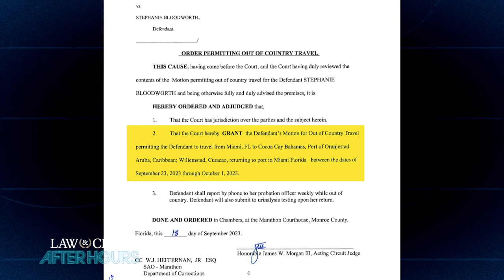‘Drunk Rich Girl’ Cries, Claims Dad Owns Florida Island After Fleeing Cops in Her Tesla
Bodycam footage shows an angry “drunk rich girl” being arrested after she drunkenly fled police in her Tesla in February 2022. Stephanie Bloodworth berated Monroe County deputies and begged them to let her go because her dad owned the island she was speeding on. Bloodworth cried for her father while throwing a tantrum. When he arrived, he told her there was nothing he could do. She was booked on numerous charges, including resisting an officer and DUI, to which she pleaded no contest. The Law&Crime Network’s Sam Goldberg breaks it down minute-by-minute.